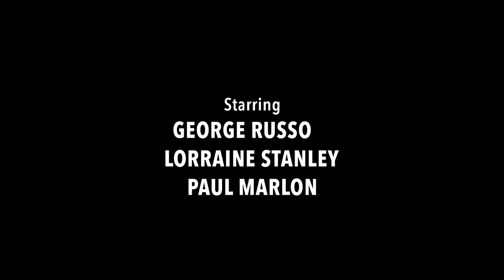SMACK EDD Official Trailer (2019) George Russo & Lorraine Stanley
SMACK EDD is set to screen at festivals over 2019. SMACK EDD (2019) is the new short film from production company Medium Kool Films, Directed by Greg Hall (Bonded by Blood 2, The Plague) and starring George Russo (Top Dog, Turnout, Green Street 3: Never Back Down), Lorraine Stanley (London to Brighton, Cass, Eden Lake, Legend) & Paul Marlon (Dangerous Mind of a Hooligan). This is the first collaboration between writers Russo & Hall and their newly founded production company.

A father in the grips of addiction uninvitedly crashes his son’s eighth birthday.

Heroin addict Edd (Russo) unexpectedly turns up to his son Patrick’s eighth birthday celebration, Mum Fran (Stanley) and her new partner Mark (Marlon) must do everything to make sure he doesn’t ruin the party. A social realist slice-of-life that looks at the consequences of addiction through the relationships of a dysfunctional family.